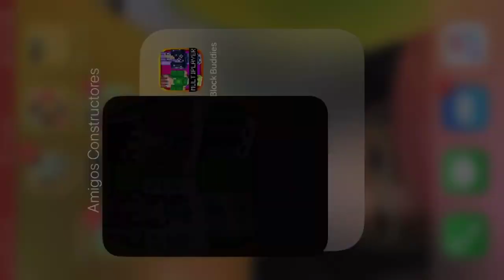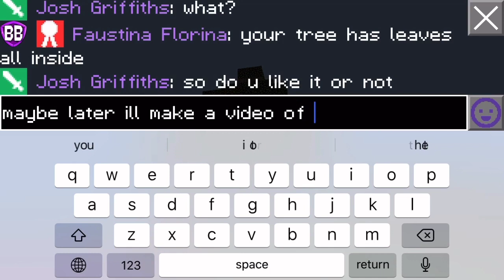Glitch that makes the game crash? And CHRISTMAS DECORATIONS IN EDINBURGH ❄️